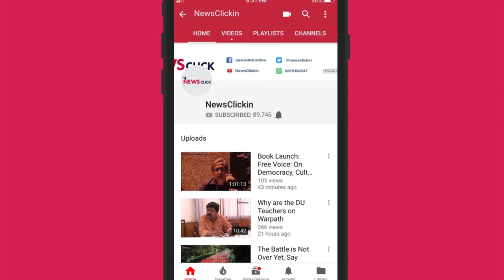Onus on Modi to Remove 'Thief' Tag: Nikhil Wagle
Rahul Gandhi recently called Narendra Modi 'Chor'. Senior Journalist Nikhil Wagle discusses what it implies and how it should be seen. Wagle discusses the allegations in the context of Rafale deal.